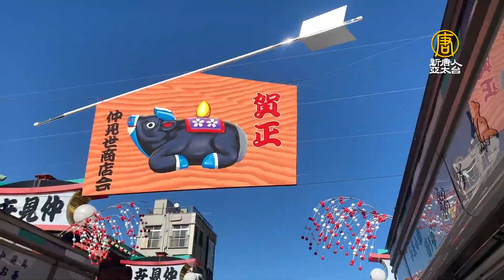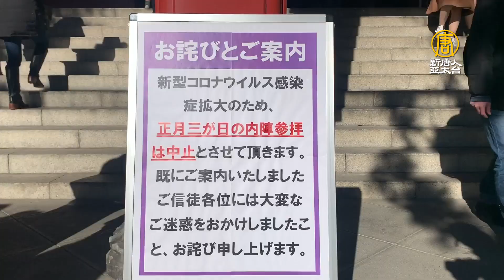日本東京淺草 新年不復熙攘